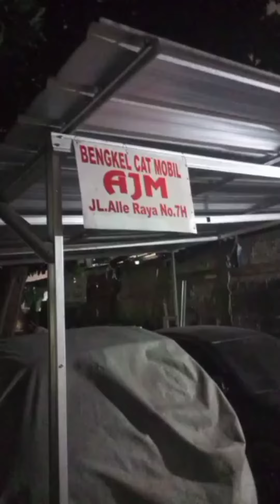BENGKEL CAT MOBIL TERDEKAT CIPUTAT,BINTARO,BSD,PAMULANG,CIRENDEU,DEPOK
Bengkel cat mobil wilayah Tangerang Selatan,repair ringan,cat ful body,poles body ringan